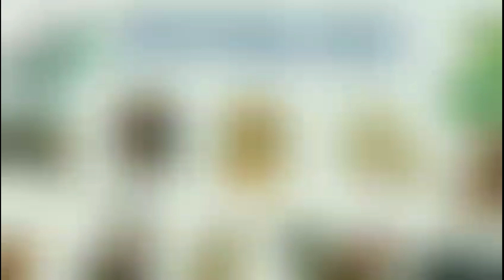Vận hạn 2023 của Tuổi Mão - Tử Vi 2023 của Tuổi Mão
Vận hạn 2023 của Tuổi Mão - Tử Vi 2023 của Tuổi Mão Vận Hạn 12 Con Giáp - Tử Vi 2023 của 12 Con Giáp Vận Hạn Năm 2022 của Tuổi TÝ SỬU DẦN MÃO THÌN TỴ NGỌ MÙI THÂN DẬU TUẤT HỢI